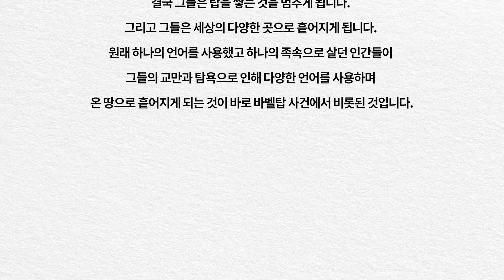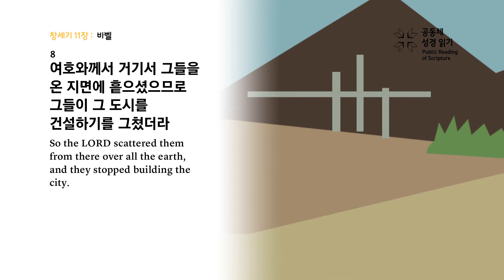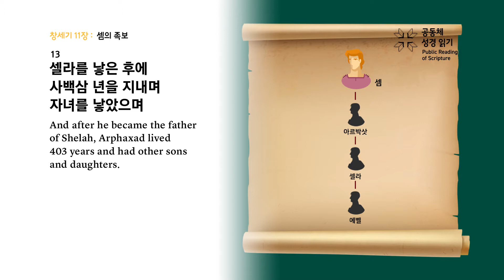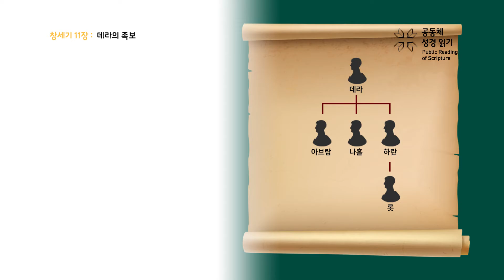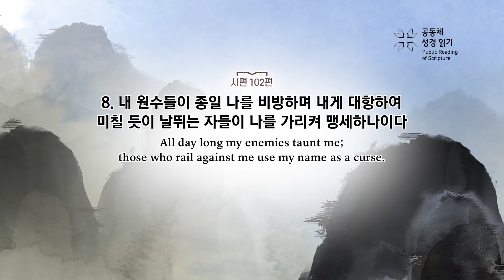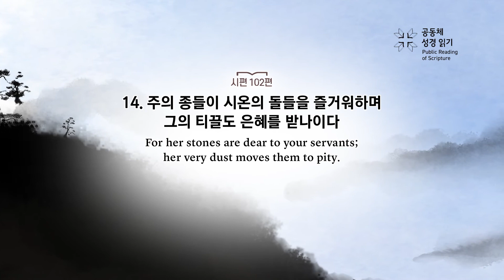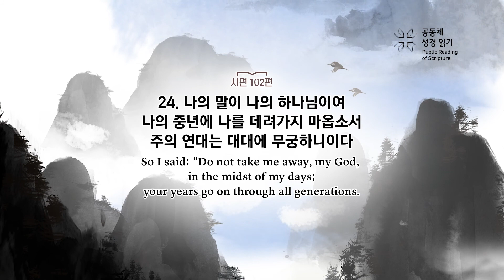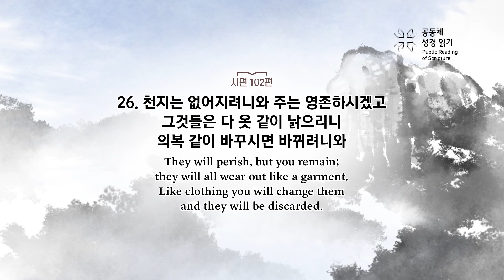PRS가정예배_38주차_주말 가정예배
PRS 38주차_주말 가정예배 예배지(PDF)